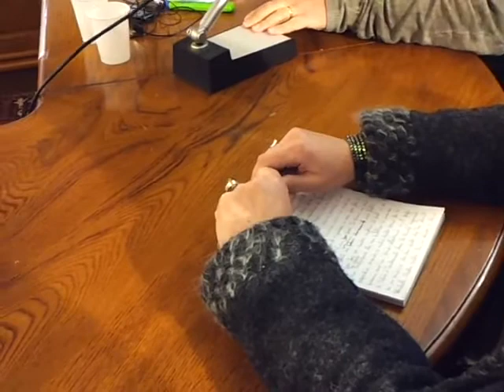29 MARZO 2014 MICHELE E I GIOVANI 1